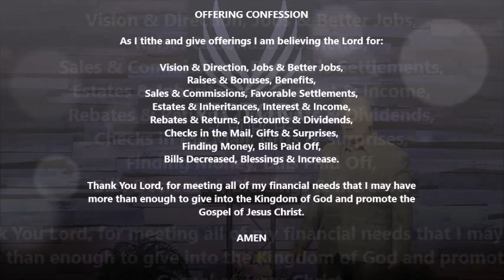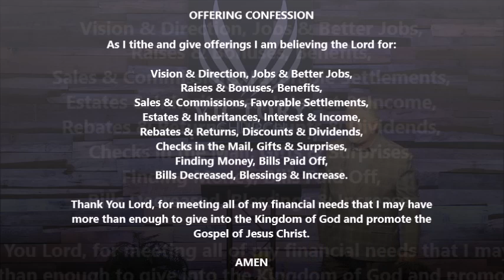"Crucified With Christ Pt. 3"